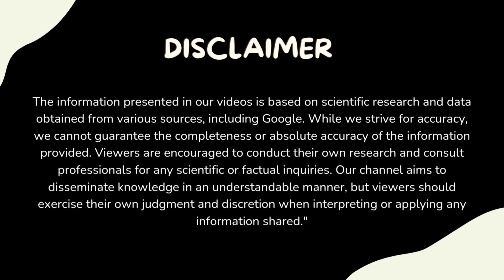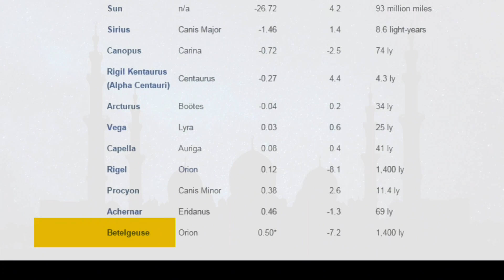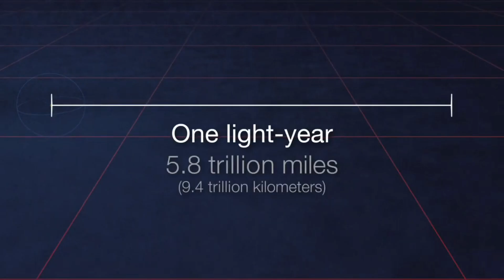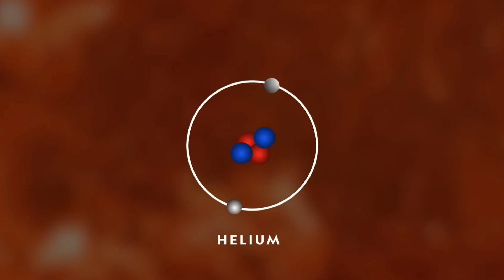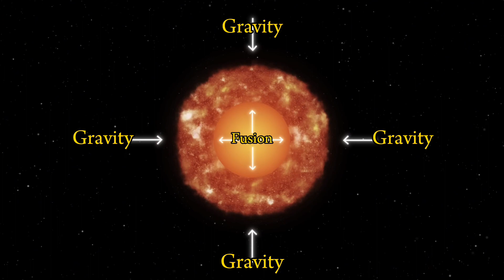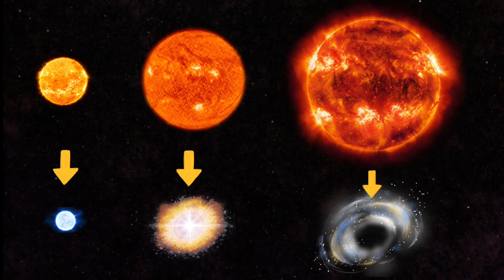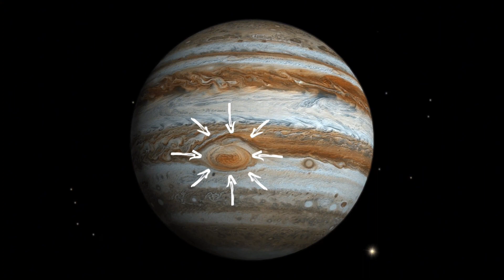বিটেলজিউস সুপারনোভা ও নক্ষত্রের জীবনচক্র | Betelgeuse Supernova| BigganVerse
খালি চোখে লালচে দেখতে এই তারাটি একটি লাল অতিদানবতারা। আমাদের জানা তারাদের মধ্যে বিটেলজিউস অন্যতম বৃহৎ ও উজ্জ্বল তারা। আমরা যদি বিটেলজিউসকে সূর্যের স্থানে ভাবি তাহলে সেটার পৃষ্ঠদেশ বৃহস্পতির কক্ষপথ ছাড়িয়ে যেতে পারে। কিন্তু এই দূরত্ত্ব মাপা সহজ হয় নি। গত একশো বছরে এই তারটির দূরত্ত্ব জ্যোতির্বিদরা সর্বনিম্ন ১৮০ থেকে সর্বোচ্চ ১৩০০ আলোকবর্ষ নির্ধারণ করেছিলেন। বর্তমানে এটির দূরত্ত্ব মোটামুটিভাবে ৬৪০ আলোকবর্ষ ধরা হচ্ছে। সেই হিসেবে এর পরম মান হবে -৬.০৫খালি চোখে লালচে দেখতে এই তারাটি একটি লাল অতিদানবতারা। আমাদের জানা তারাদের মধ্যে বিটেলজিউস অন্যতম বৃহৎ ও উজ্জ্বল তারা। আমরা যদি বিটেলজিউসকে সূর্যের স্থানে ভাবি তাহলে সেটার পৃষ্ঠদেশ বৃহস্পতির কক্ষপথ ছাড়িয়ে যেতে পারে। কিন্তু এই দূরত্ত্ব মাপা সহজ হয় নি। গত একশো বছরে এই তারটির দূরত্ত্ব জ্যোতির্বিদরা সর্বনিম্ন ১৮০ থেকে সর্বোচ্চ ১৩০০ আলোকবর্ষ নির্ধারণ করেছিলেন। বর্তমানে এটির দূরত্ত্ব মোটামুটিভাবে ৬৪০ আলোকবর্ষ ধরা হচ্ছে। সেই হিসেবে এর পরম মান হবে -৬.০৫।